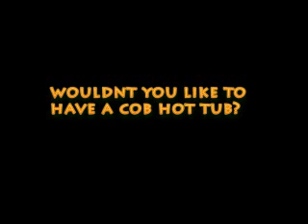Cob Hot tub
Here we are enjoyin pizza cooked in the cob oven while soaking in the cob tub